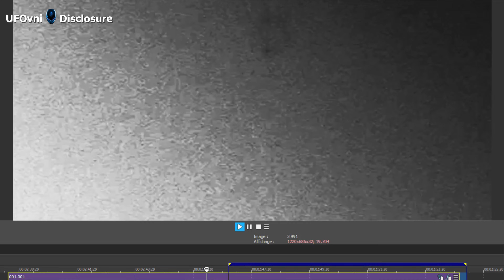Totay Telescope (Video 4K): "PROMETHEUS" Near The SUN, Feb 14, 2021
--- BЄ ĿƠƔЄ --
P€☆CЄ ---